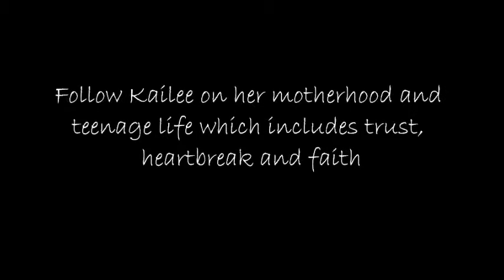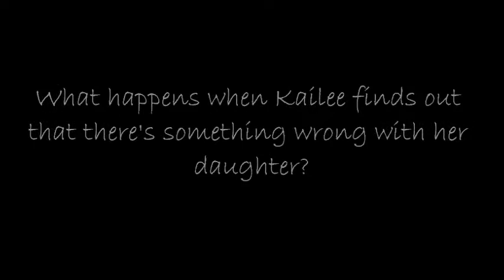Unplanned Beauty-Trailer [Wattpad]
Unplanned Beauty by: InfinityCanLove
Requested Video